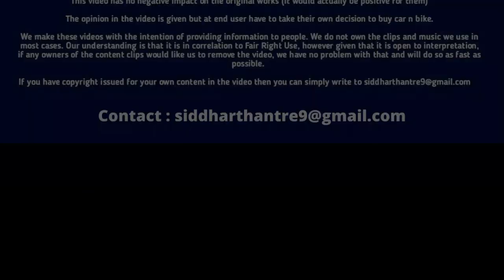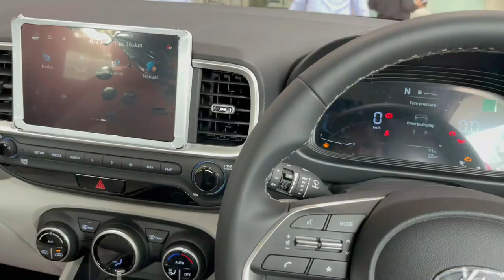Top 6 Best SUV Cars Under 10 Lakhs On Road In India 2023